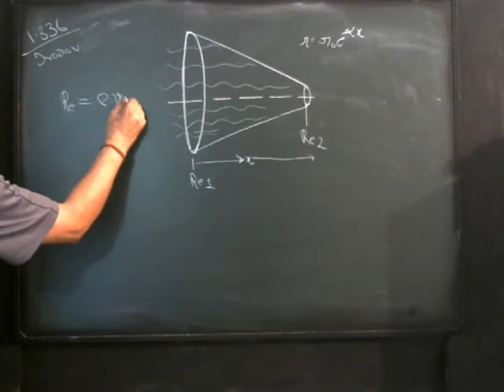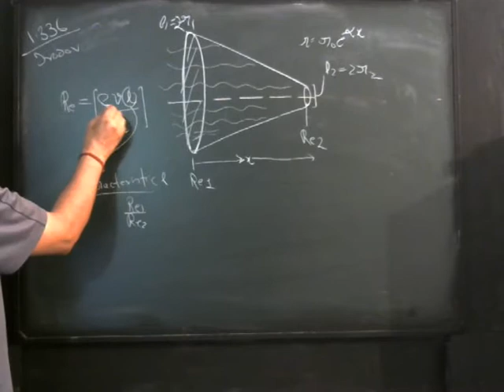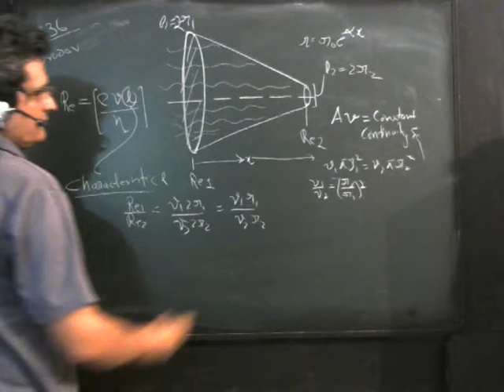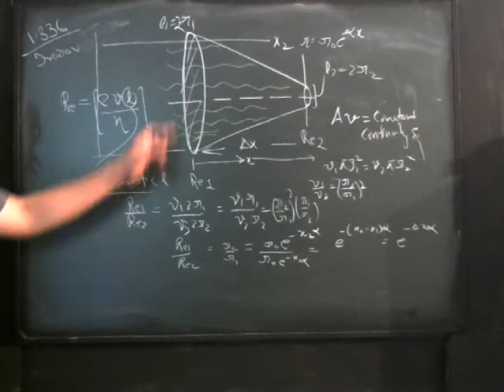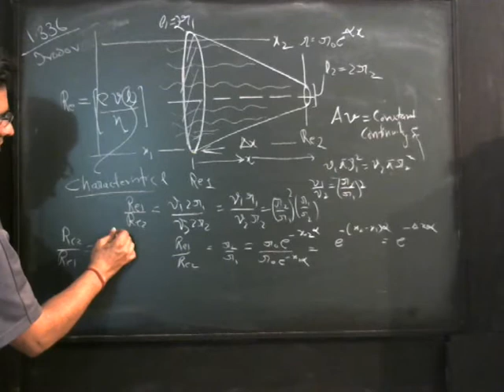Reynold's number for flow in pipe--solution to irodov problem 1. 336